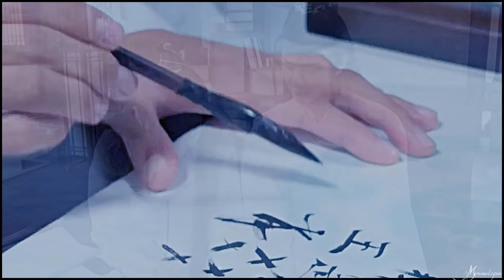wang yibo & xiao zhan || angel of mine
don't even ask... last two weeks were so wild lol

I promised to be quiet about this since my last vid about these two, cause I love them so much, so lets pretend this is just the "I miss old times" vid and we have not been wheezing since last week xD